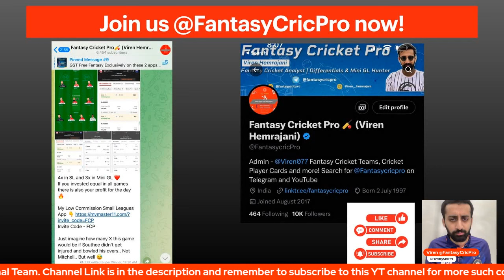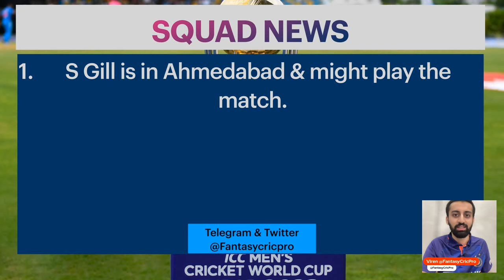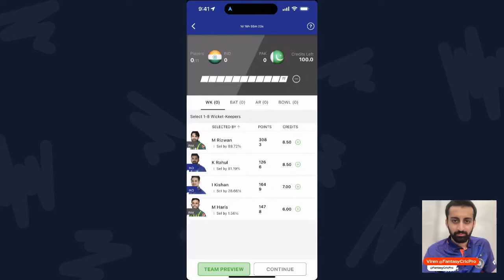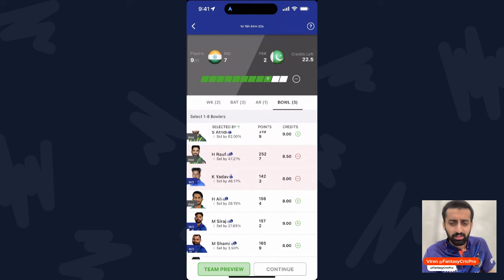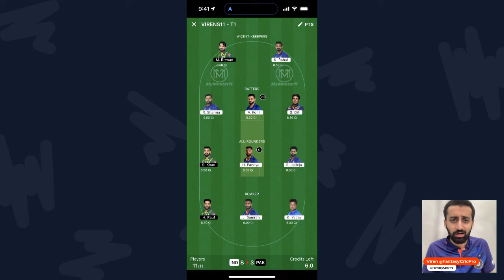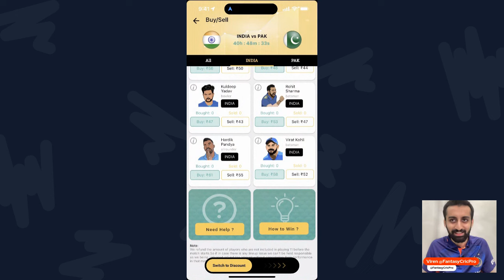IND vs PAK Dream11 Prediction | IND vs PAK Dream11 Team | Shubman Gill News CWC 23 | Ahmedabad Pitch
IND Vs PAK dream11 prediction, Dream11 Team today match, Narendra Modi Pitch

shubman gill dengue update,shubman gill dengue,shubman gill news,shubman gill news today,shubman gill health update